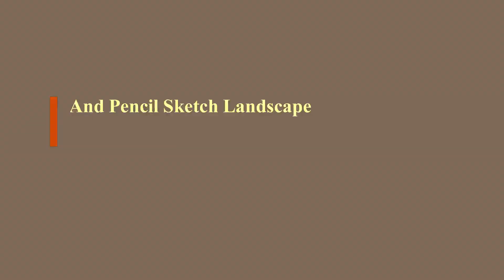Simple Pen And Pencil Sketch Landscape By Yasser Fayad